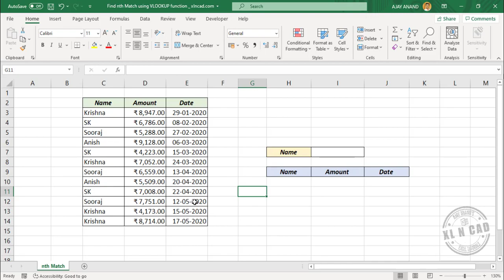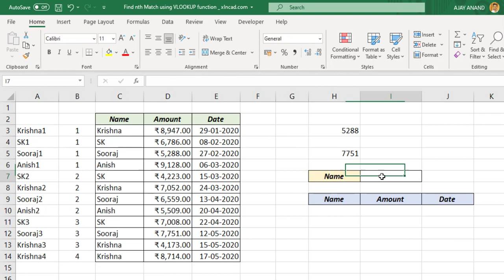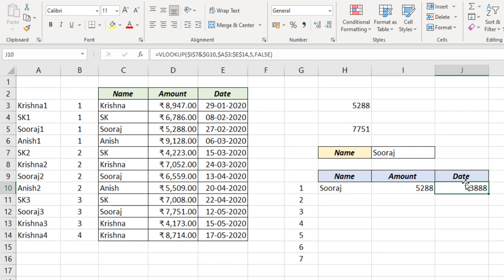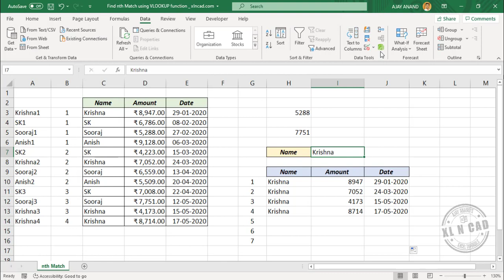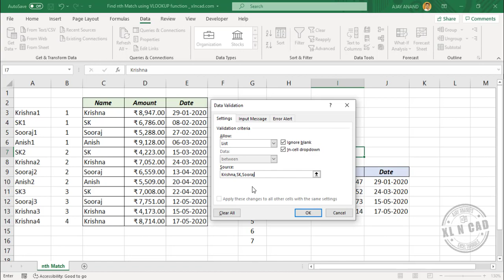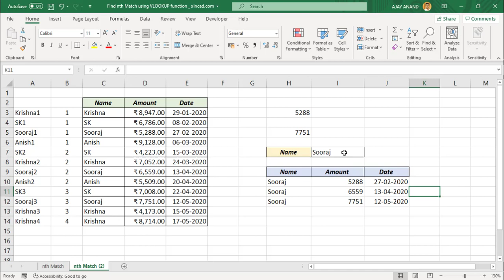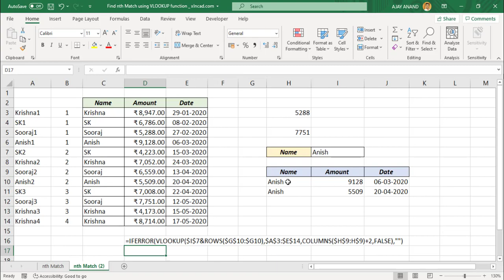Find nth matching value using VLOOKUP formula in Excel - Malayalam Tutorial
എക്സലിലെ വിലുക്കപ്പ്‌ ഫോർമുല ഉപയോഗിച്ച് ഒന്നിലധികം വാല്യൂസ് കണ്ടെത്തുന്നതെങ്ങനെ എന്ന് വിശദീകരിക്കുന്ന വീഡിയോ

How to find nth matching value using the VLOOKUP function in Excel is explained in this video.